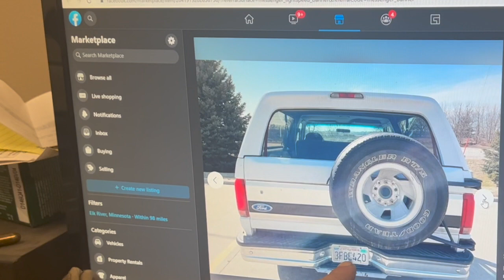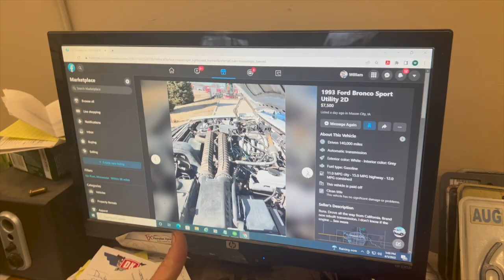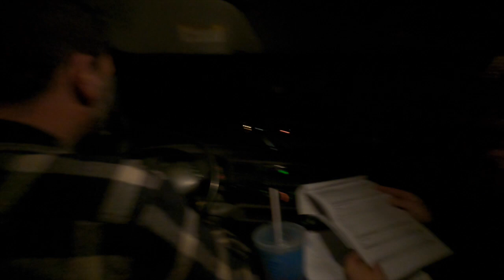I Impulse Bought My Very Own OJ Ford Bronco..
Welcome to Lumberjack Garage.

This week we stumble across a very special Bronco on FB Marketplace.  We make a late night run across state lines to check it out.  Buyers remorse never felt so real.